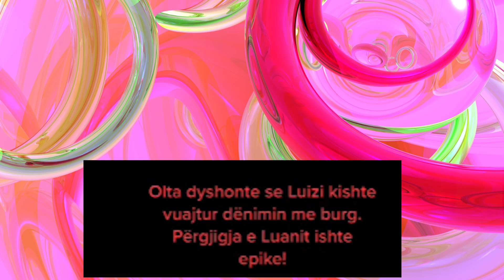Luiz Ejlli i denuar me Burg? Ja e verteta qe i tregon ai Olta Gixharit!